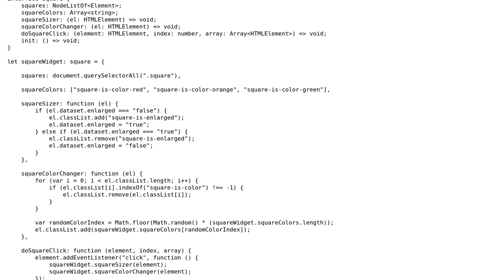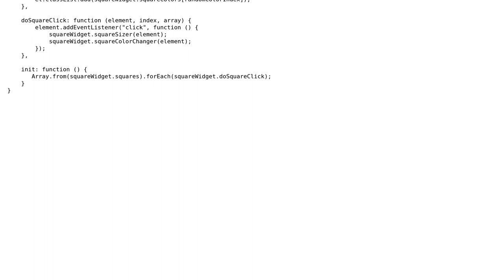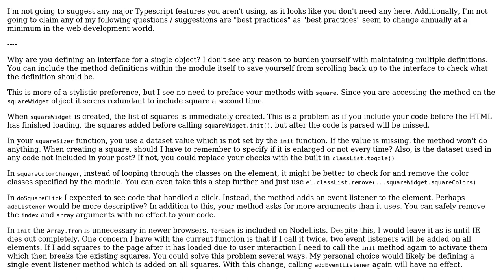Code Review: Object Literal Pattern in Typescript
With thanks & praise to God, and with thanks to the many people who have made this project possible! You are responsible for your own actions.